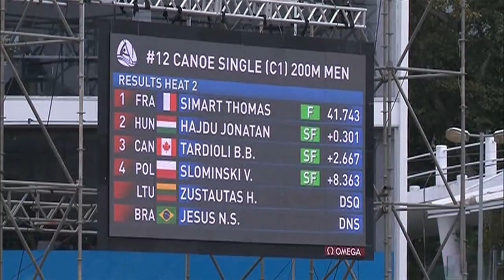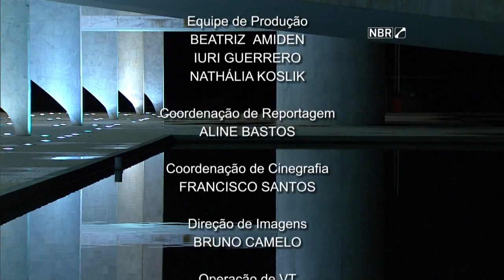Jornal NBR Notícias na Íntegra - 4 de setembro